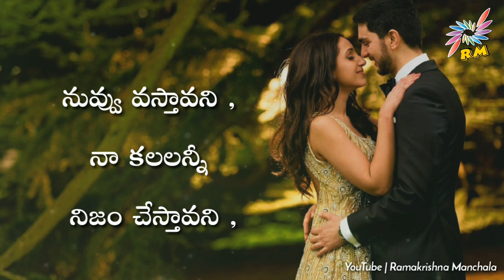Telugu Best Heart Touching WhatsApp Status video 😍